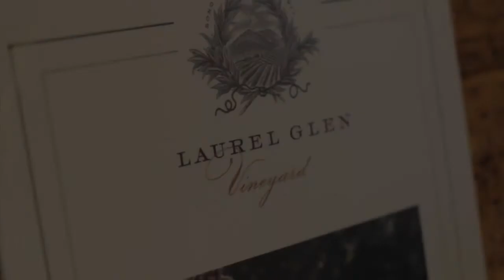Hidden Gems of Sonoma Valley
Planning an escape to California Wine Country? Watch and learn about some of Sonoma Valley's finest dining establishments and wine tastings destinations.

Points, Perks and Protection are just the beginning.

(This video was filmed during Sonoma Food and Wine Weekend in October, 2013.)